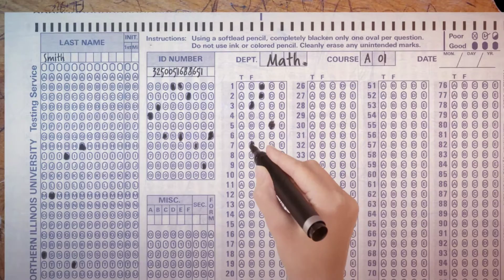Mount Royal University - Faculty of Arts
Welcome Students 2015! From the Faculty of Arts at Mount Royal University